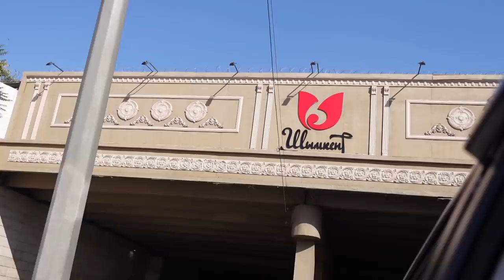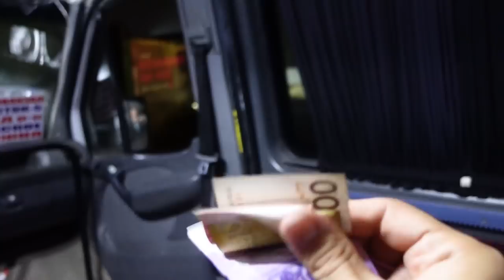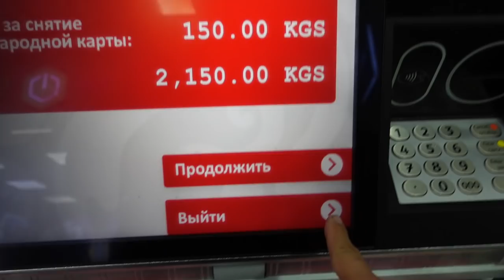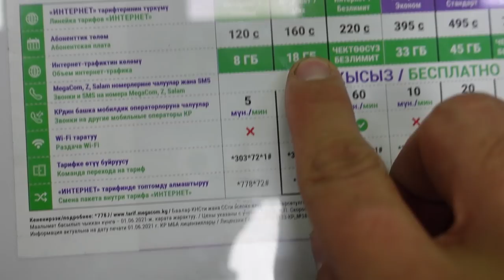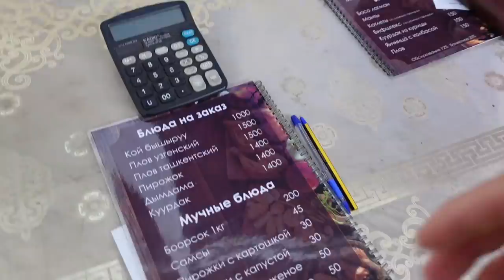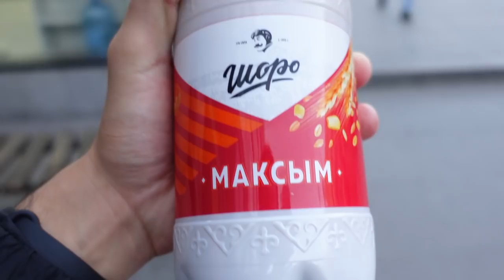ВЛОГ! Өзбекстаннан Қырғызстанға Шымкент арқылы сапар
Tiktogram: @lanmukashev
Нарбиль: @narbil_nugmanuly
Роллан: @rolan_renat

Көрермендерім, бұл жай ғана влог форматтағы видео. Бұл видеодан көп күтпеңіздер. Ақпаратқа толы болмайды, барған жерлері туралы көп айтпаймыз, жергілікті адамдармен әңгіме құрмаймыз. Жай ғана life style түрде, қолыма камера алып болып жатқанды түсіре беру.

Ал ақпаратқа толы видеолар алда болады. Алдағы видеоларда барған жеріміз туралы айтып көрсетіп жібереміз.

қазақстан
казахстан
өзбекстан
қырғызстан
кыргызстан
киргизия
узбекистан
саяхат
путешествие
қазақша блог